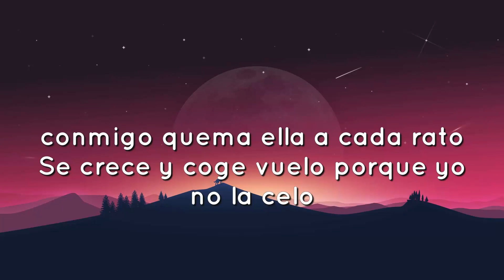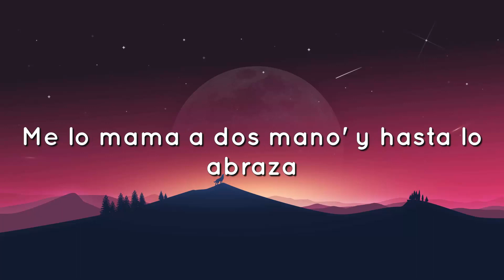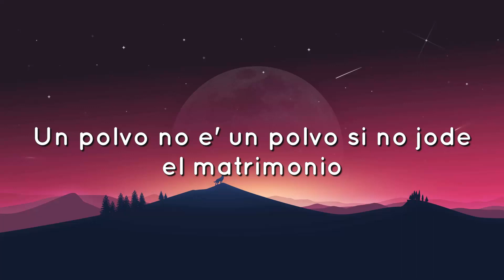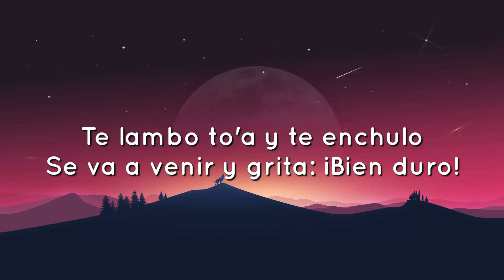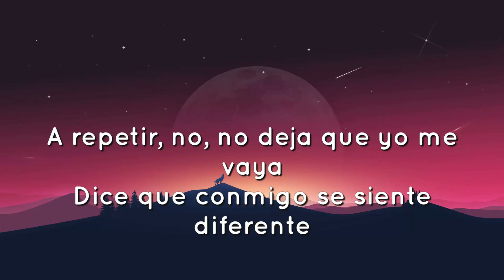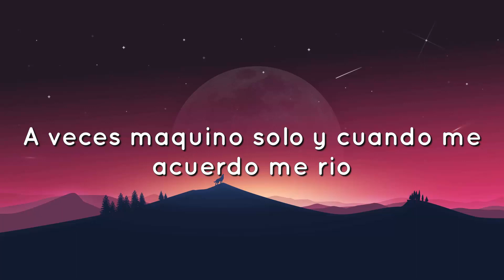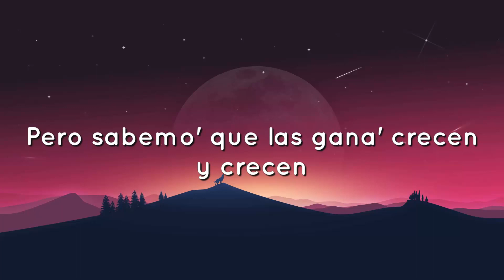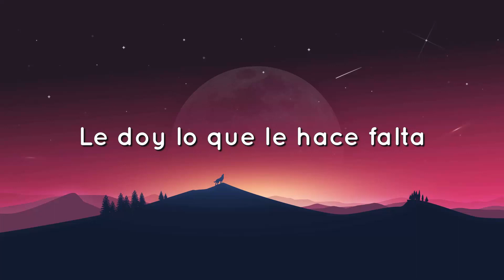🟠 Chencho Corleone, Chris Jedi, Anuel AA , Ñengo Flow - La Llevo Al Cielo (Letra/Lyrics)